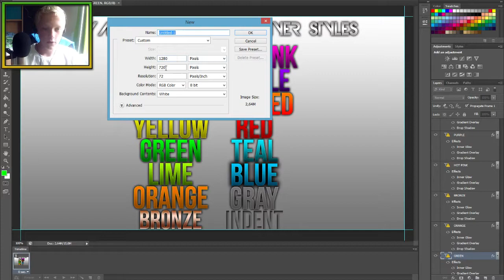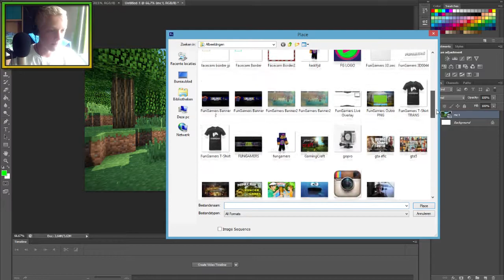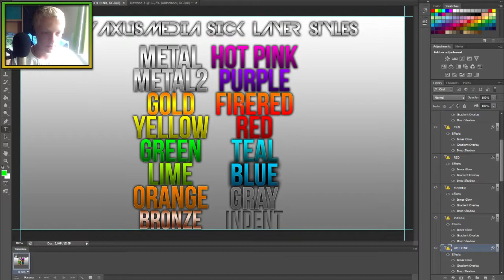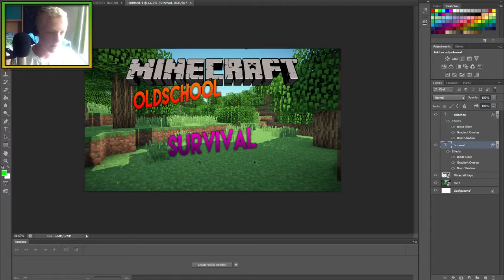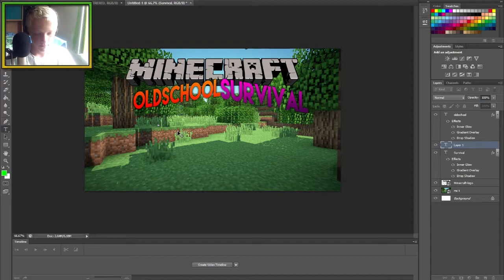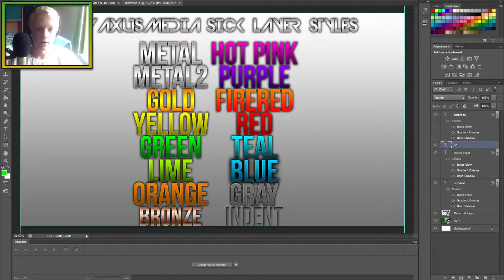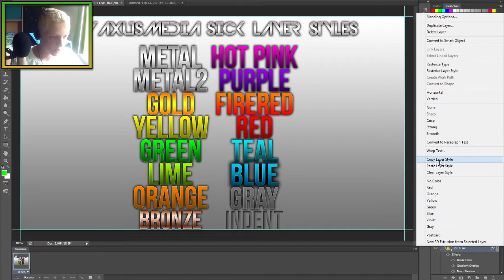HOE MAAK JE EEN THUMBNAIL?! [DISLIKEBOTTED]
Hallo mensen ik ben Pascal Hofwegen.
Ik ben 14 jaar en ik ga voor jullie Gamen.
Jullie kunnen zelf ook zeggen welke games ik moet spelen.

Intro bij: Pascal Hofwegen (FunGamers)

Games op FunGamers (Verwachtende Games)
-Minecraft
-Garry's Mod
-Gta San Andreas
-Gta Episodes From Liberty city
-Gta 5 (Xbox 360 + Online)
-McPixel
-Efteling Tycoon